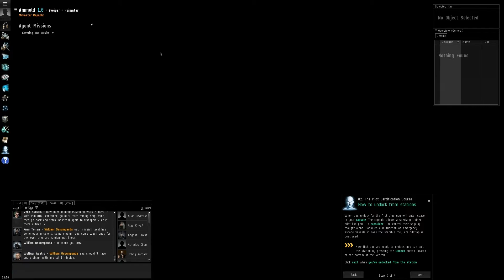EVE Online - Tutorial Part 2: Skills & Agents [Inferno 1.3.2]